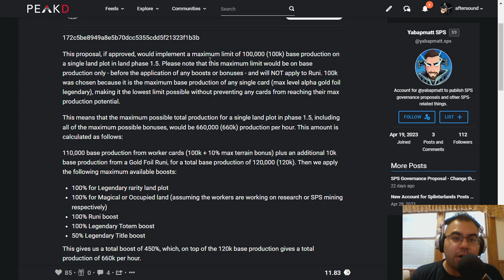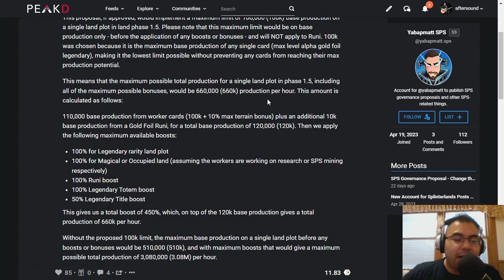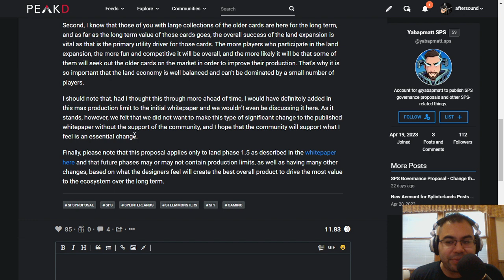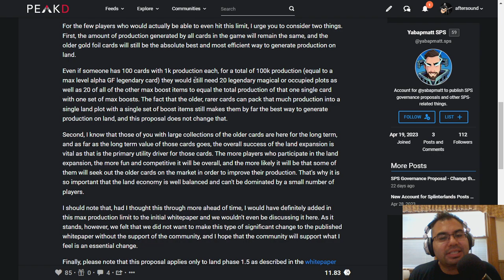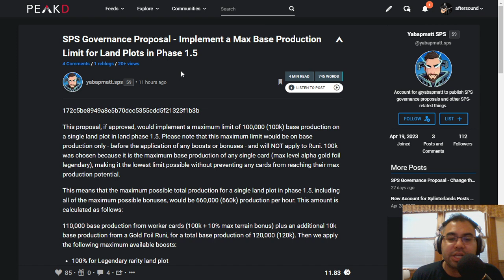PRE-PROPOSAL: MAX LAND PRODUCTION